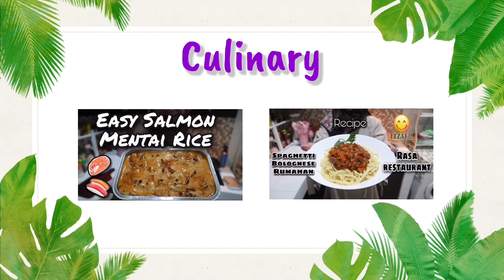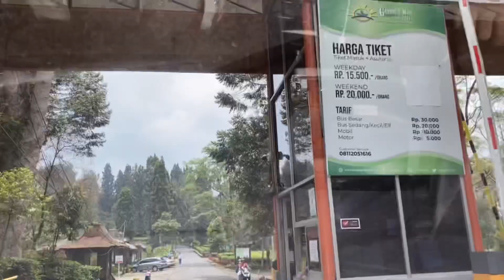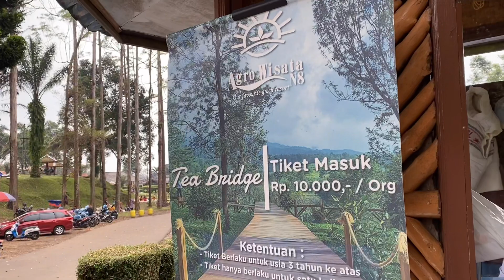Tempat Healing Dekat Jakarta || Tea Brigde Gunung Mas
Halo semuanyaa.. di video kali ini aku mau rekomendasiin tempat healing yg viewnya seger bgt dan deket dari jakarta. Penasaran kan?
Happy Watching!